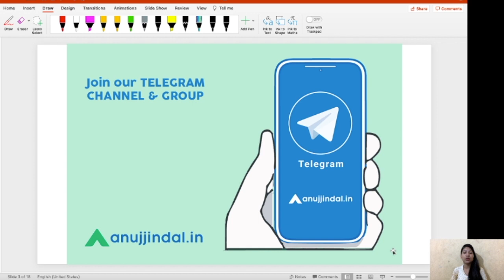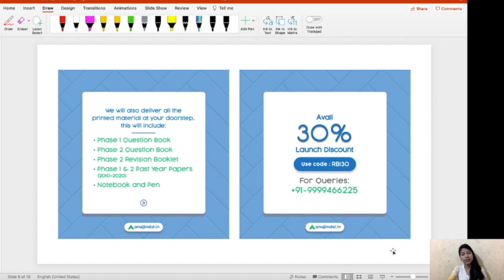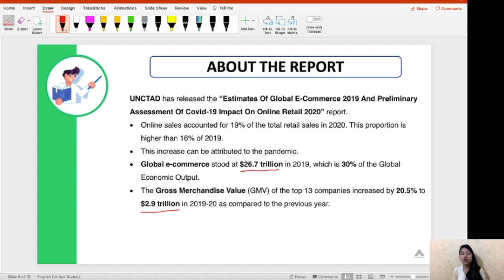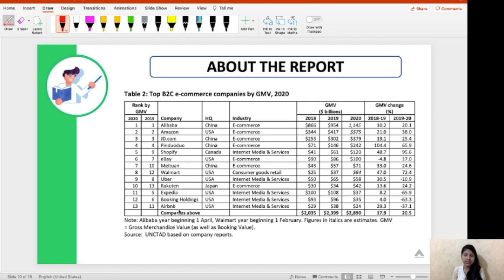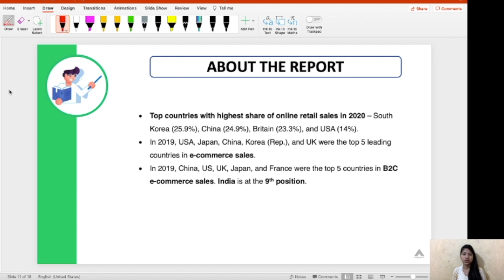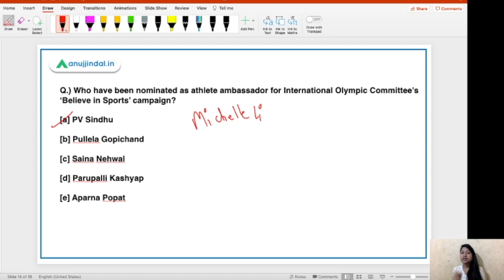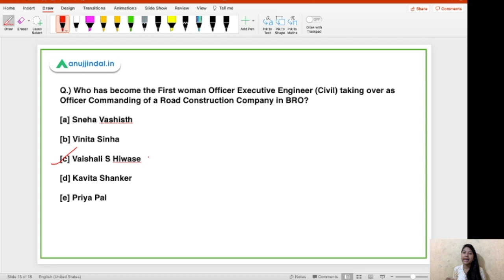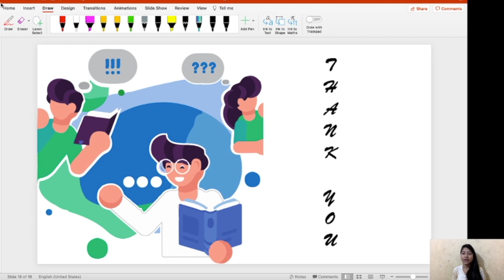RBI, SEBI & NABARD | Morning Tales | Daily Current Affairs | 6th May - by Neha Gupta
In this video, I will be discussing about the important current affairs of the Sixth day of May.